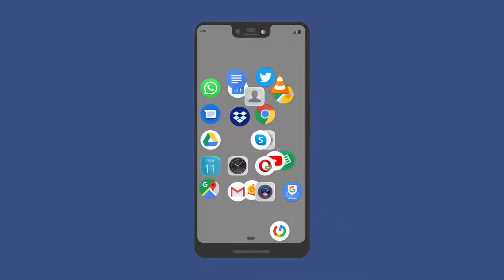Android Icons| Free to use YouTube Video | Copyright Free